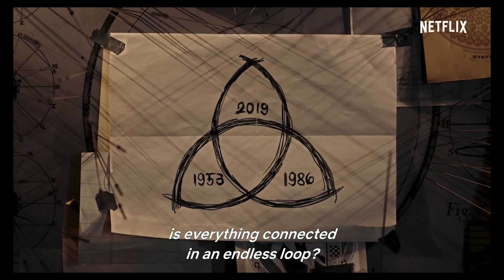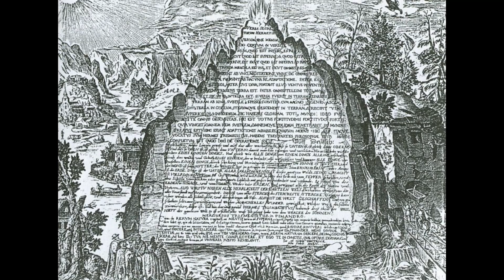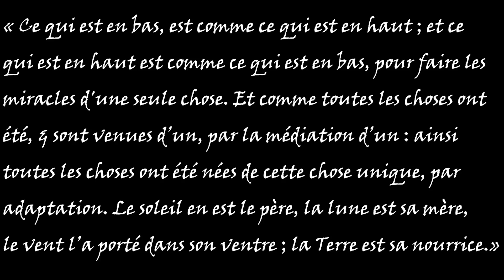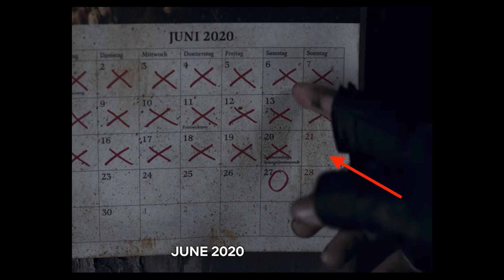DARK saison 2 : Occultisme, Mythes et Théories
Dark : avis critique, analyse, explications et théories avec spoilers sur la série Netflix qui joue avec le temps et nos cerveaux.
T-shirt -20% dès le 1er article avec le code POPCORN20
Retrouvez mon travail en version article sur Presse-Citron !
Figurines : Geek Story